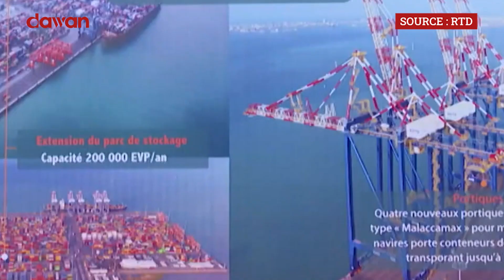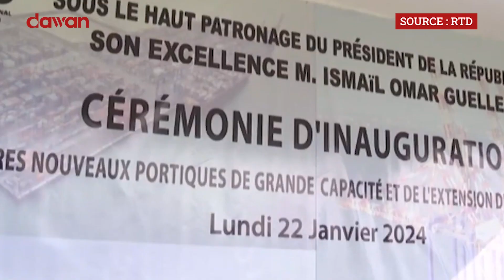Marsada cusub oo laga daahfuray Jabuuti.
Madaxweynaha Jabuuti oo xarigga ka jaray mashiino cusub oo lagu soo kordhiyay marsada SGTD ee dekadda Dooraaleh.